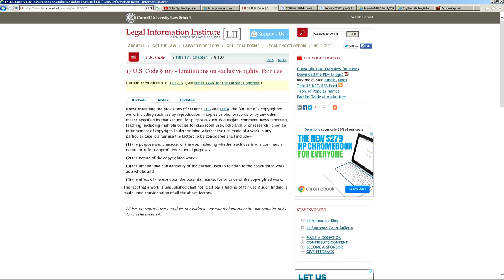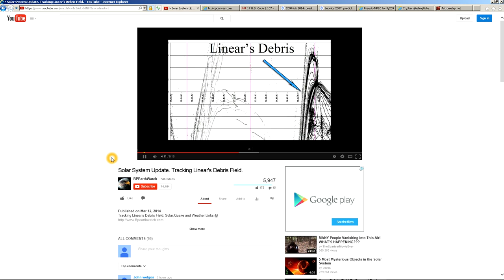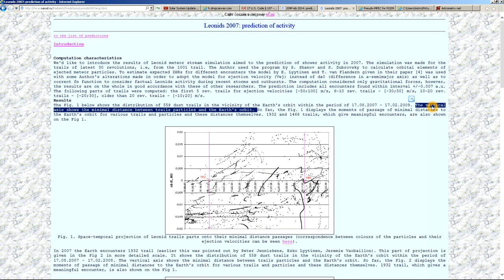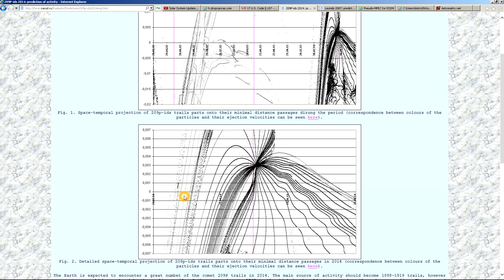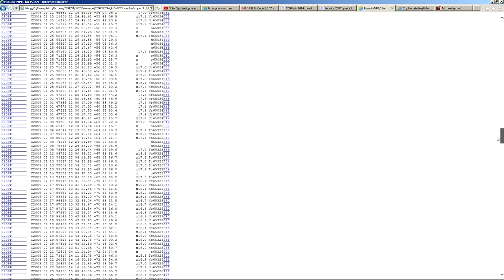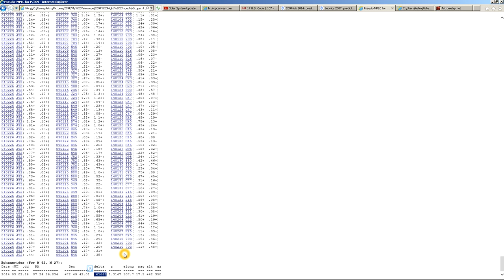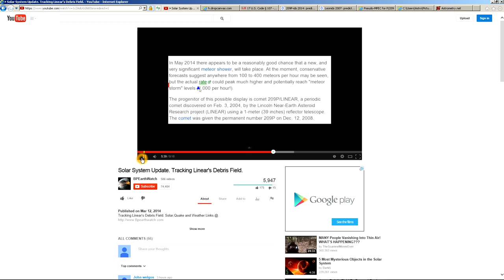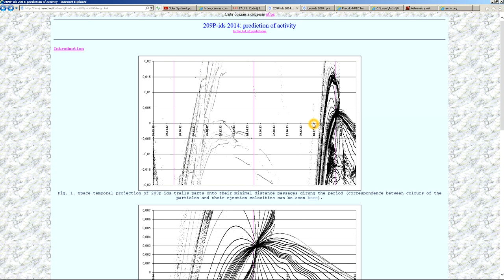BPEarthWatch - Comet 209P and Associated Meteoroid Streams - by Astronomy Live